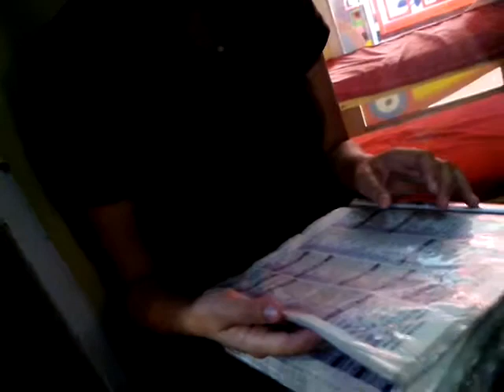Kulitan 2013 Video 24 by Markcesz